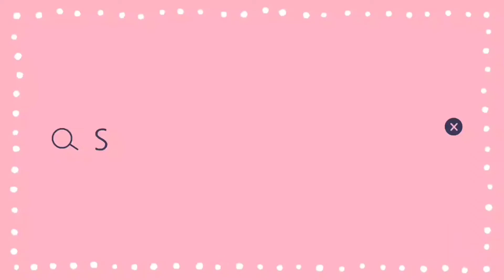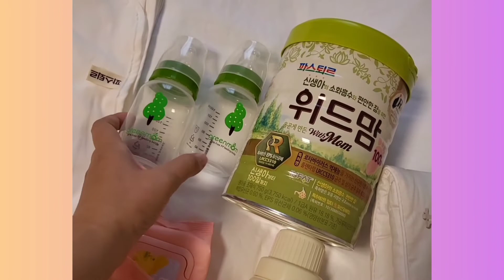Postpartum care center room tour❤